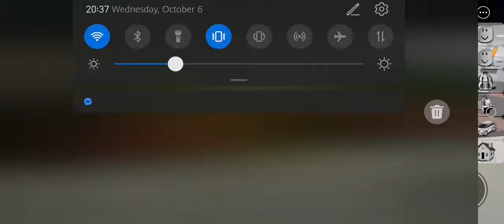(ROBLOX) BROOKHAVEN HAVE A SECRET TO THE MAYORS OFFICE